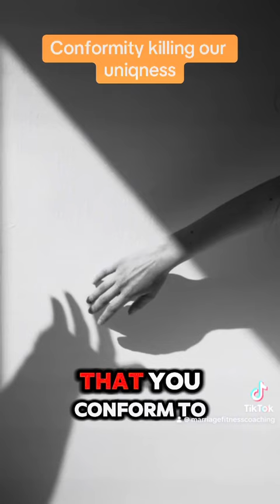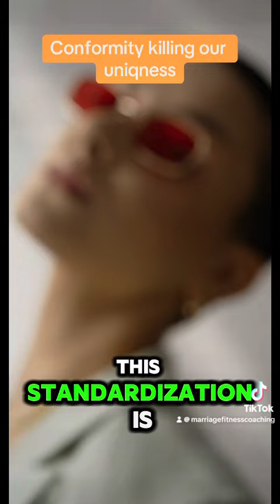Is Standardised Emotion the Key to Success?